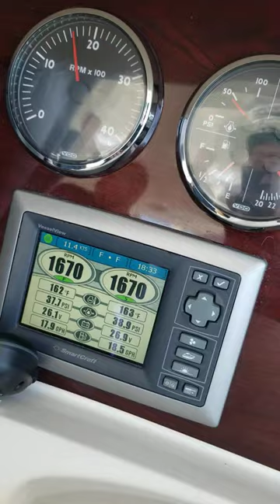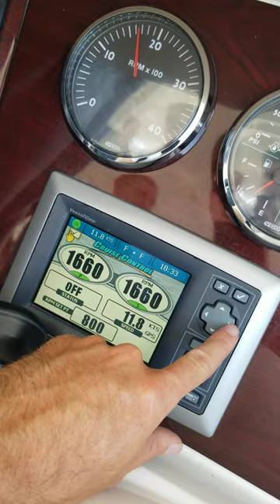meridian 541 sea trial - engine gauges